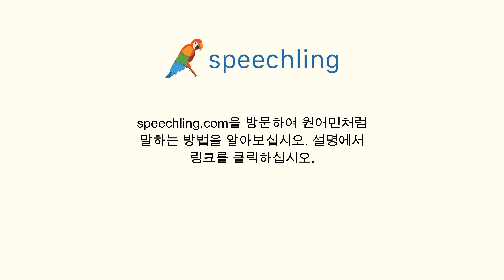한국어로 "방에 에어컨이 있나요?" 말하는 법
남자 목소리 :
방에 에어컨이 있나요?